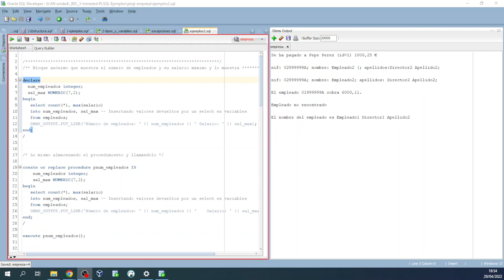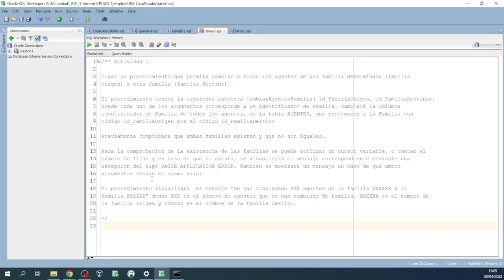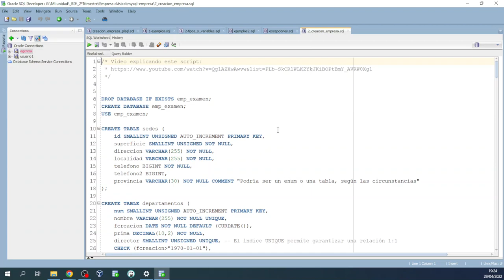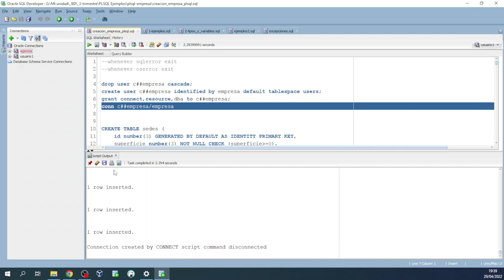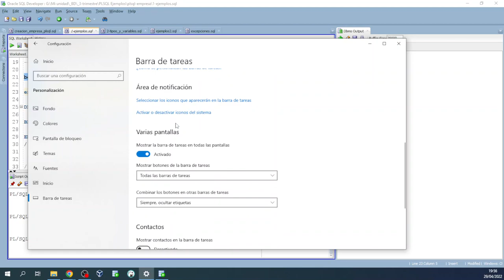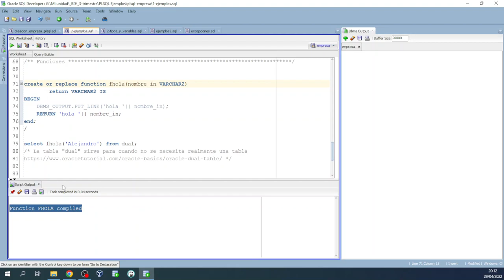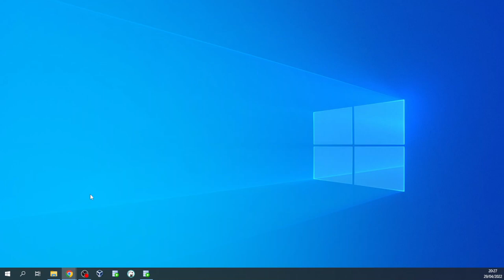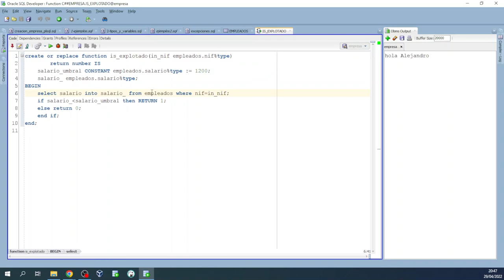BD. PL/SQL 1